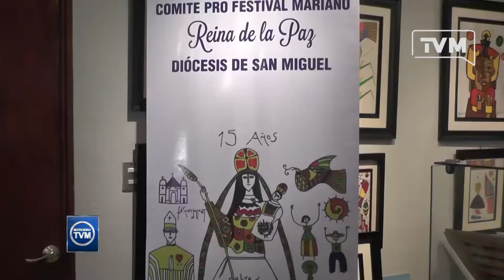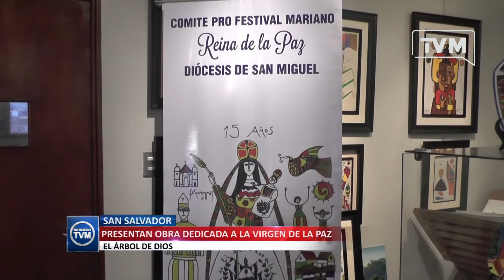FERNANDO LLORT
En el marco de las celebraciones en honor a la Virgen de La Paz, el Maestro, Fernando Llort entregó al Comitè del Festival Mariano el arte que será la marca oficial de este evento que celebra este año su XV edición.